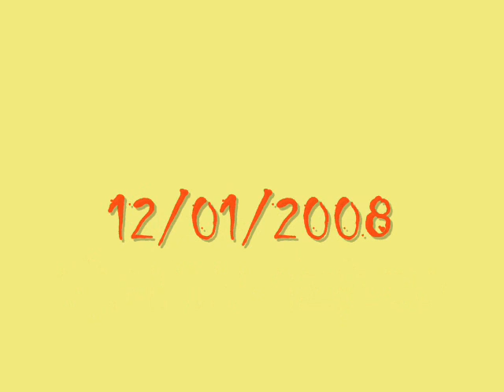luis m lugo volando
luis m lugo volando en paracotos